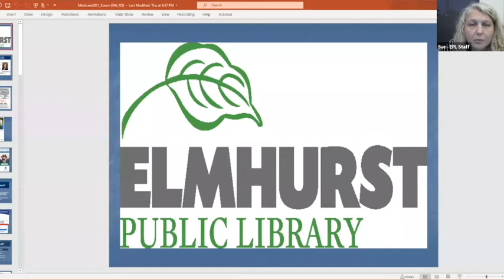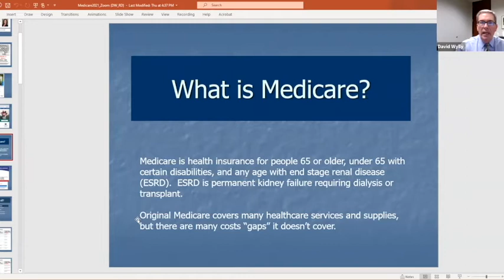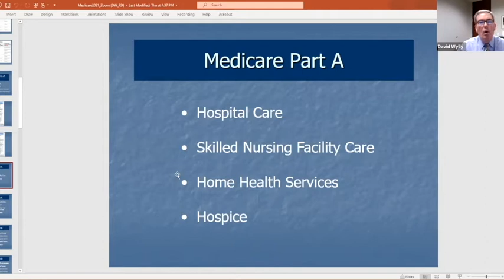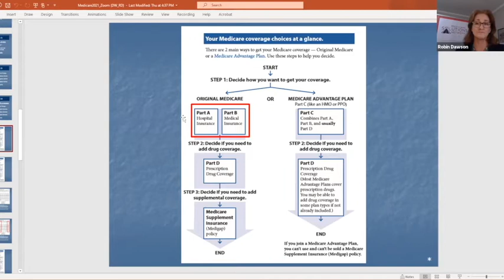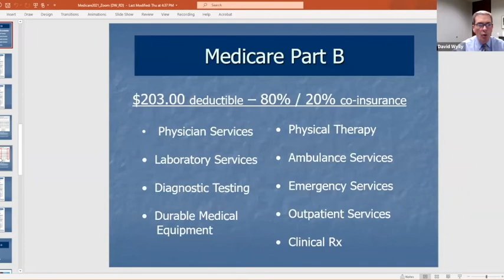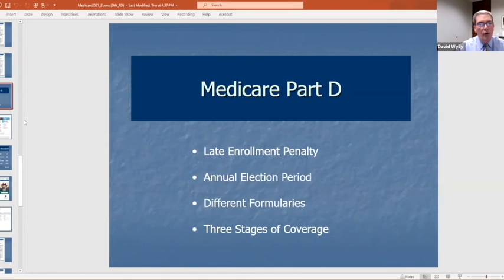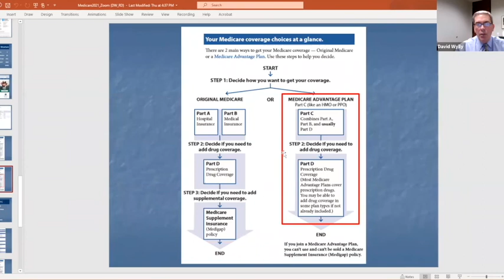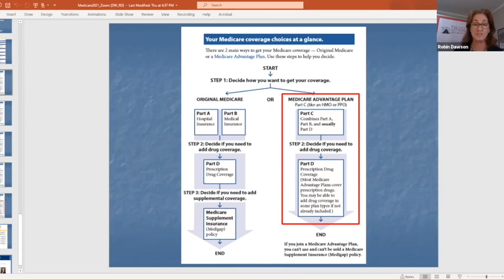Recording of 9/23/21 Medicare Solutions 2021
Recording of 9/23/21 program.
Medicare can be confusing. Learn what it covers, what it doesn't, and your potential out-of-pocket expenses, including Supplement and Advantage plans; Part D prescription coverage; and cost-saving strategies.